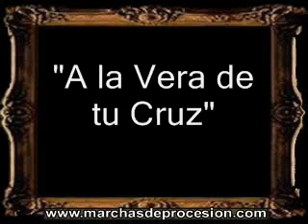A la Vera de tu Cruz - Francisco Jesús Serén García [CT]